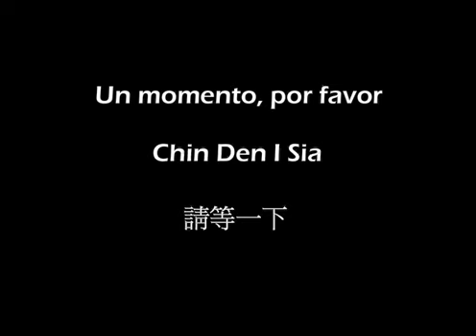Curso de Chino Mandarin gratis en linea 06.avi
Curso y clases de Chino Mandarín en línea gratis:
1. Cómo se dice "no se preocupe" en Chino Mandarín?
2. Cómo se dice "pase adelante, por favor" en Chino Mandarín?
3. Cómo se dice "Dios mío!" en Chino Mandarín?
4. Cómo se dice "Vámonos!" en Chino Mandarín?
5. Cómo se dice "por qué?" en Chino Mandarín?
6. Cómo se dice "no hay problema" en Chino Mandarín?
7. Cómo se dice "un momento, por favor" en Chino Mandarín?
8. Cómo se dice "te amo" en Chino Mandarín?
9. Cómo se dice "cuida de ti mismo" en Chino Mandarín?
10. Cómo se dice "Taxi" en Chino Mandarín